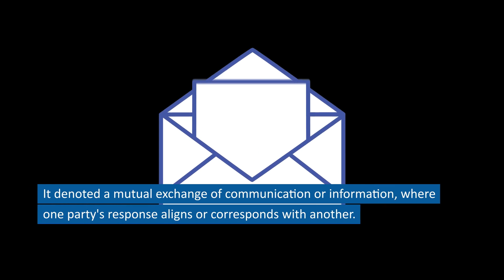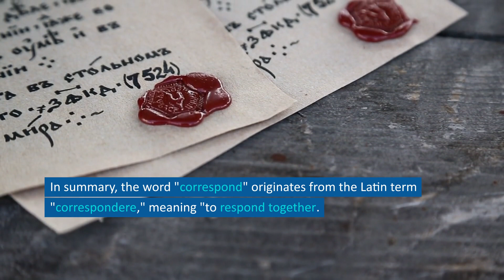Interesting historical and cultural origins of English Words - correspond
"English words have their own unique history and cultural heritage. In this video, we will explore the fascinating origins of commonly used English words."